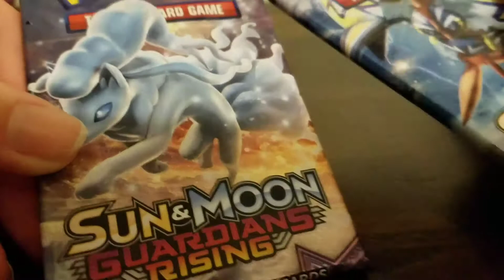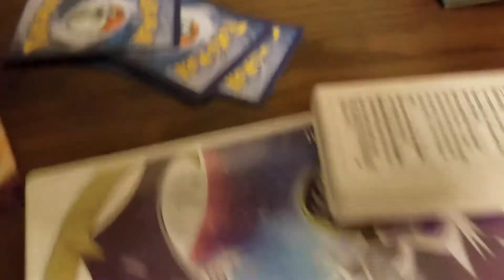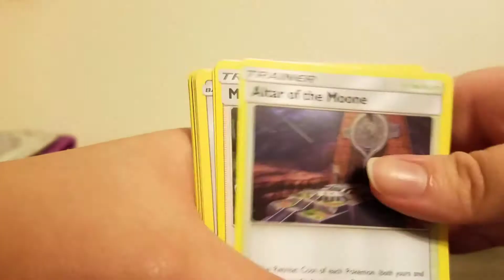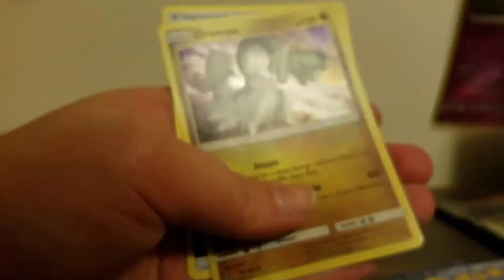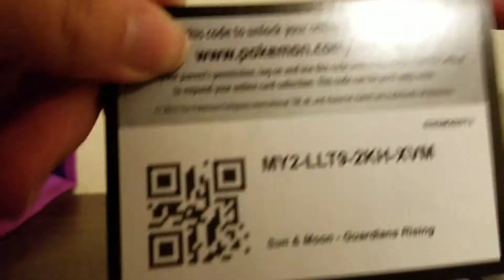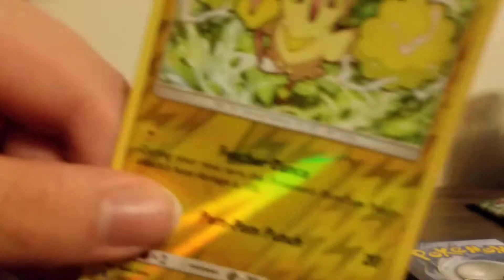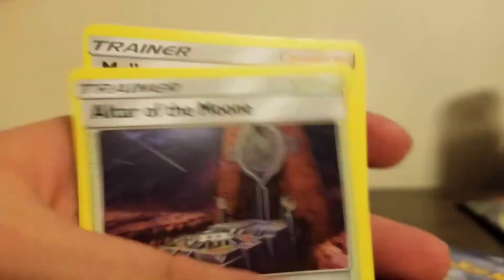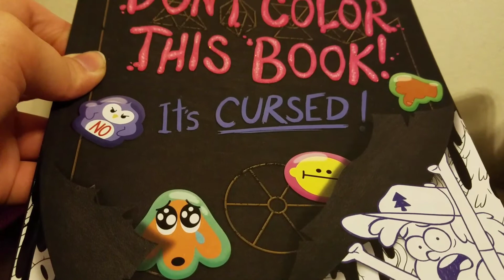Pokemon TCG Pack Opening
Tumblr: dragongirlcospayer and dragongirlartist Amino : DragonGirlArtist: Warriors, Pokemon, Pokemon Go, Pokemon Duel, Homestuck, Overwatch, Undertale, Off, NitW, 123 Slaughter Me Street, Tattetail, Bendy and The Ink Machine, Creepypasta, Cosplay, Anime and Manga, Black Butter, Villainous, Invader Zim, Gravity Falls, Rick and Motry, SVTFOE, Steven Universe, Furry, Horror Twitter: DragonGirlA/C/G Instagram: DragonGirlArtistCosplayerGamer